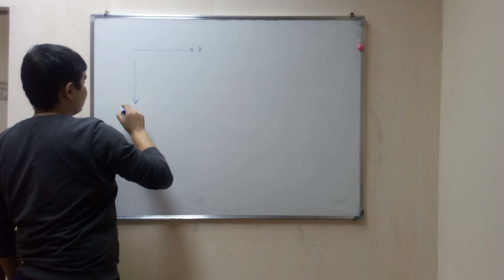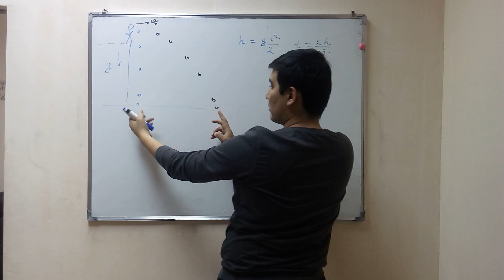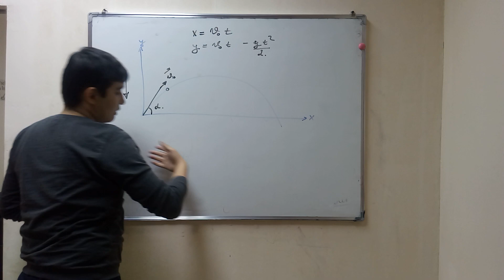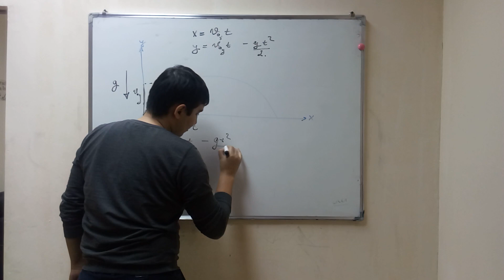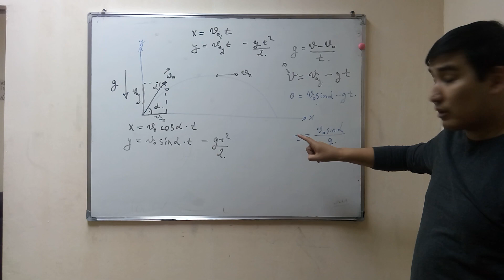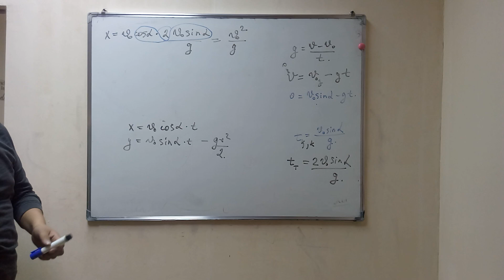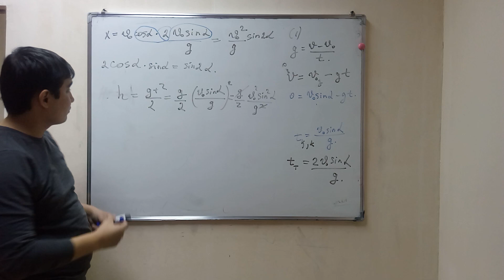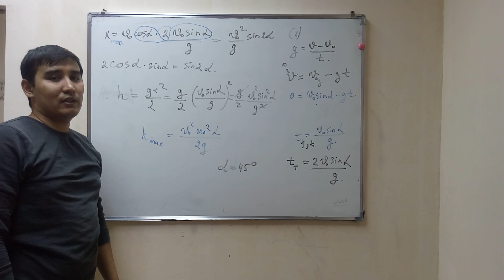15 - сабақ. Горизонтқа бұрыш жасай лақтырылған дененің қозғалысы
"Құрметті көрермендер! Бұл видеосабақтың сапасы сіздер күткендей болмауы мүмкін. Осы үшін шын жүректен кешірім сұраймын. Сіздер үшін арнайы жаңадан, сапасы жоғары видеосабақ дайындап қойдым. Оны мына сілтеме арқылы көре аласыздар Сұрақтарыңыз болса, пікір қалдырыңыз. Қолдауларыңыз бен түсіністік танытқандарыңыз үшін алғыс білдіремін!"